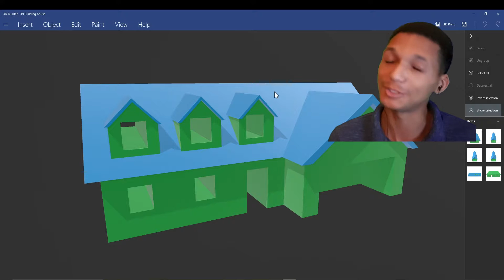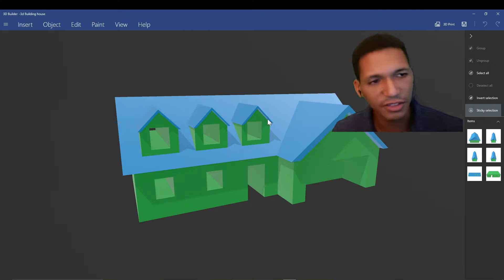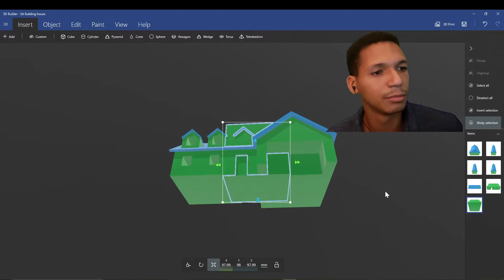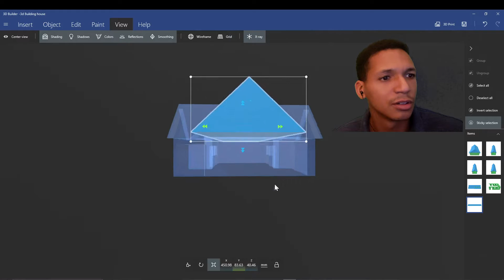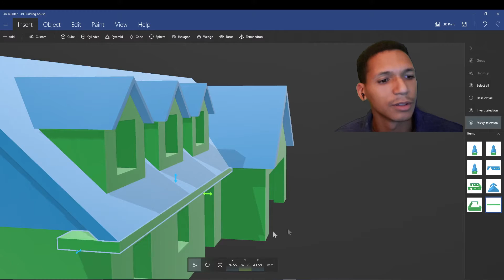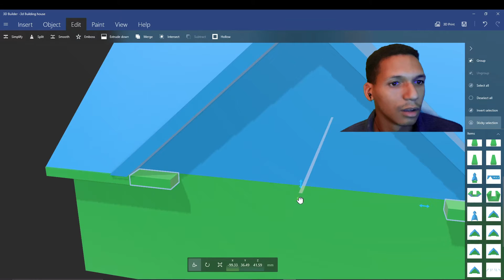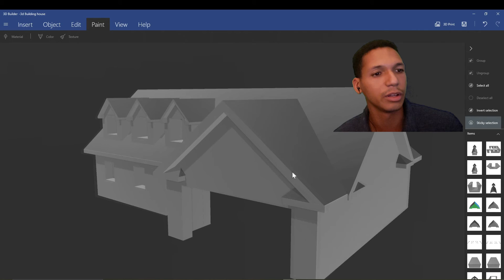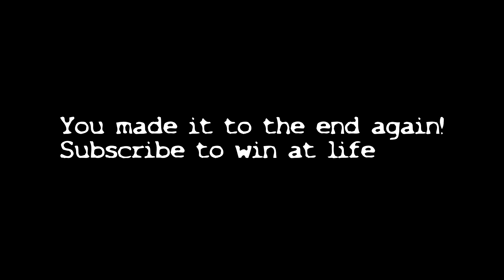3D Builder Is Hard Part 2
Part 2 of Building a house in Microsoft 3D builder. Check out the first video if you need a refresher!